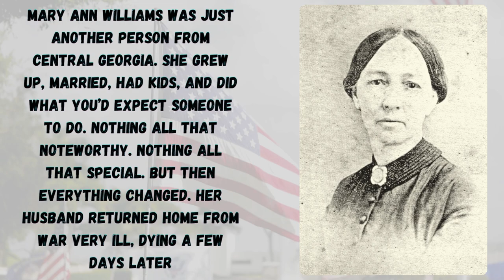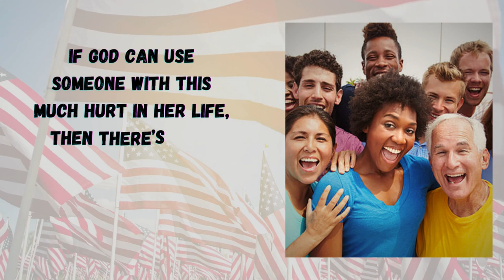Hope and Memorial Day - Thinking Back